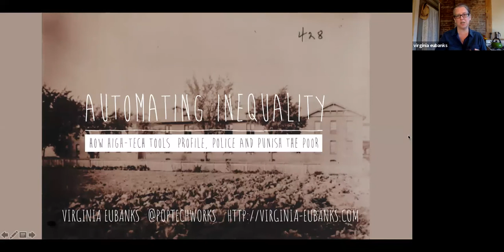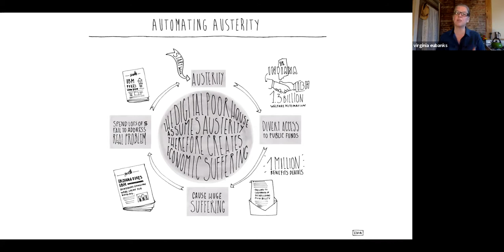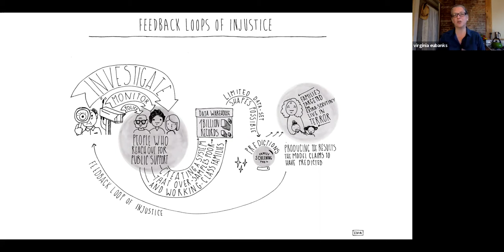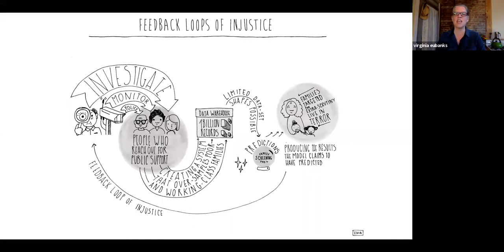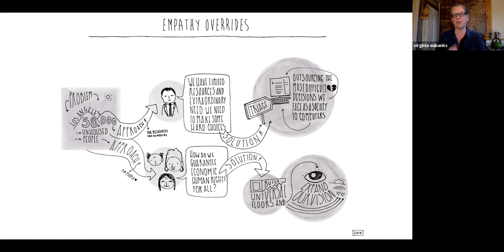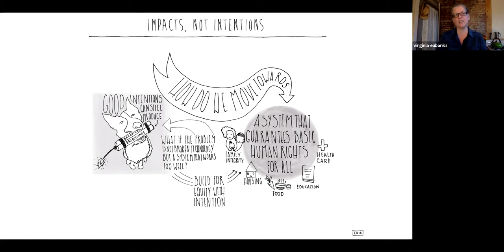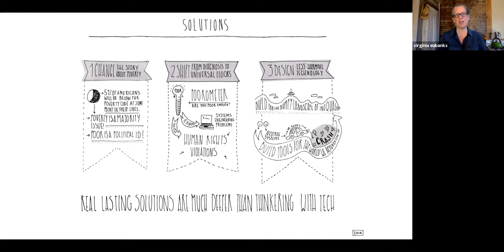2020 Richard B. Lippin Lecture in Ethics: Virginia Eubanks "Automating Inequality"